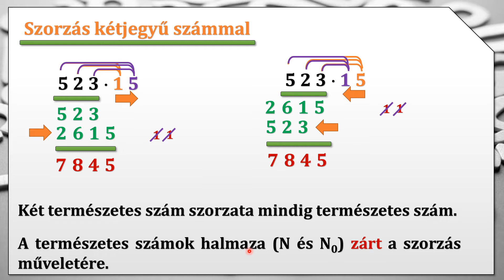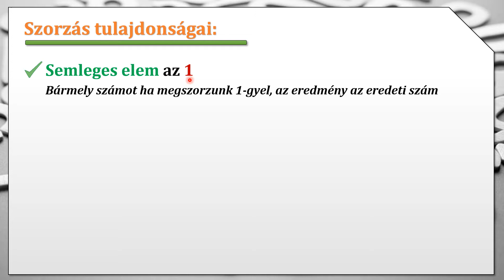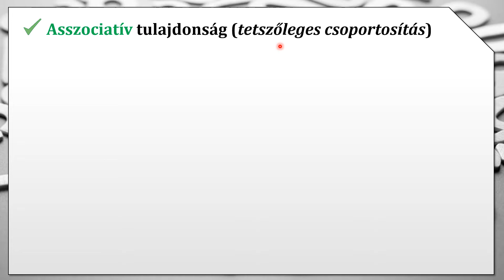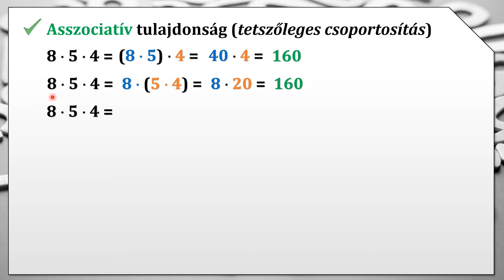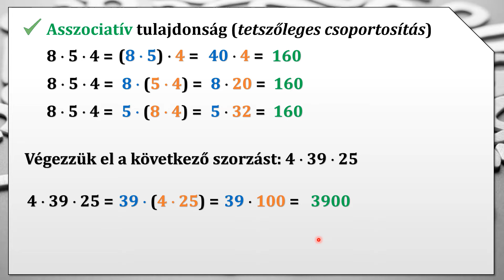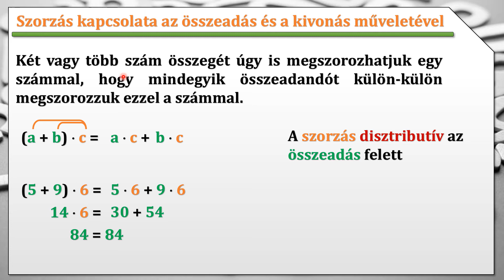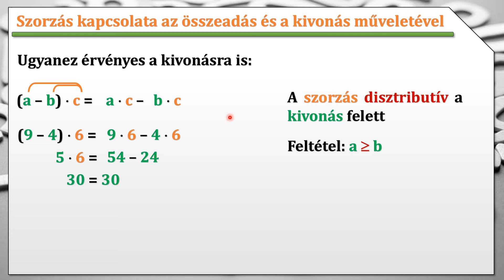SZORZÁS (2. RÉSZ – TULAJDONSÁGOK: SEMLEGES ELEM, KOMMUTATÍV, ASSZOCIATÍV, DISZTRIBUTÍV TULAJDONSÁG)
Ebben a videóban definiáljuk a szorzást, mint műveletet. Teszünk egy kis kitérőt a szorzótábla használatára. Láthatunk néhány példát arra, hogyan kell megszorozni 2 számot (egyjegyűeket és többjegyűeket). A kidolgozott feladatokban szerepel balról jobbra illetve a jobbról balra való szorzás.
A videó második részében láthatjuk, hogy a szorzás legfontosabb tulajdonságait: semleges elem, kommutatív tulajdonság (felcserélhetőség) és az asszociatív tulajdonság (tetszőleges csoportosítással)
A leckét a disztributív tulajdonság bemutatásával fejezzük (a szorzás kapcsolata az összeadás és kivonás műveletével)
A természetes számokról szóló teljes sorozat megtalálható a következő címen: